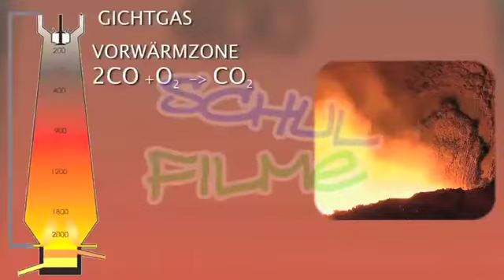Schulfilme im Netz: DVD / Chemie: Herstellung von Eisen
In der Natur kommt Eisen als mineralisches Eisenerz vor. Die wichtigsten Sorten sind Magnetit und Hämatit. Beide sind Oxide. Um aus ihnen Eisen zugewinnen, muss also eine Reduktion mit Kohle und Sauerstoff durchgeführt werden. Die industrielle Verhüttung findet im Hochofen statt. Der Film erklärt den Aufbau dieser Öfen und die Abläufe darin.

Die verschiedenen Ebenen eines Hochofens werden gezeigt: Oben befinden sich die Beschickungsklappen, durch die Eisenerz zusammen mit Kalkstein und Koks eingefüllt wird. Die Stoffe passieren die Vorwärmzone und reagieren miteinander in der Reduktionszone. In der Schmelzzone schließlich wird dem Gemisch Sauerstoff zugesetzt; das Eisen und das taube Gestein schmelzen. Es werden die genauen chemischen Abläufe und die unterschiedlichen Arbeitsschritte erläutert.